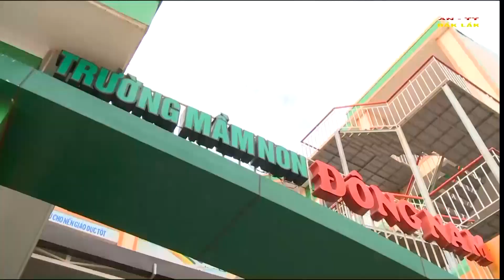Tết của những nữ công an xã